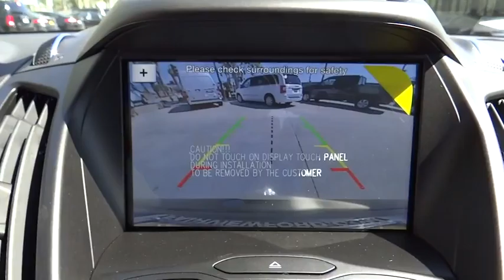2016 Ford Escape Riverside, Fontana, Redlands, Rancho Cucamonga, Palm Springs, CA 00161428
Fairview Ford
292 North G St